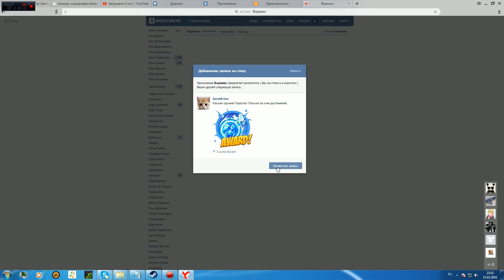игра Вормикс король мертвых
игра Вормикс как легко победить короля мертвых Вормикс легко пройти короля мертвых